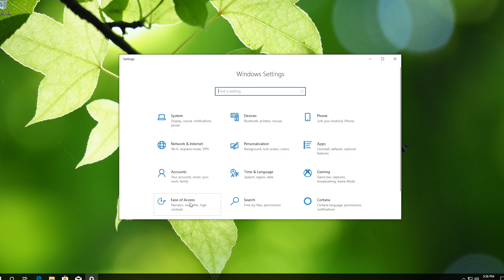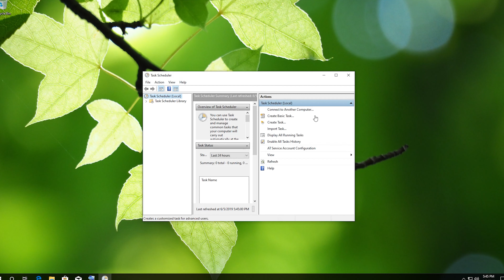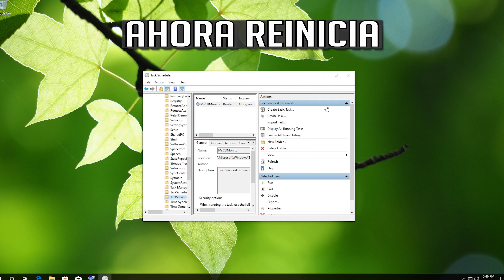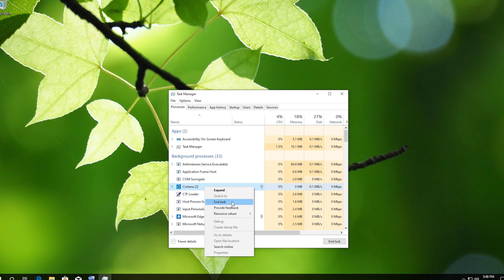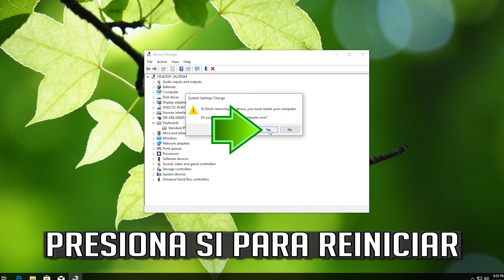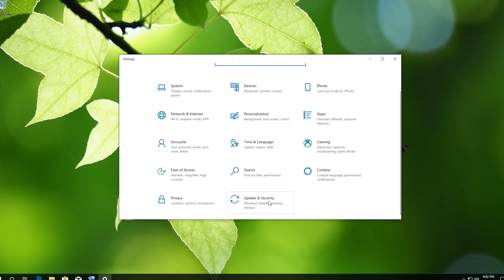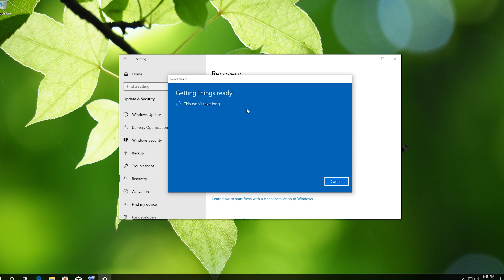No Funcionan Algunas Teclas de Mi Teclado I 7 Soluciones 2025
En este video aprenderas a resolver el problema cuando No Funcionan Algunas Teclas de Mi Teclado, por medio de 7 soluciones fáciles y rapidas que cualquier persona puede realizar.

C:\Windows\System32\ctfmon.exe